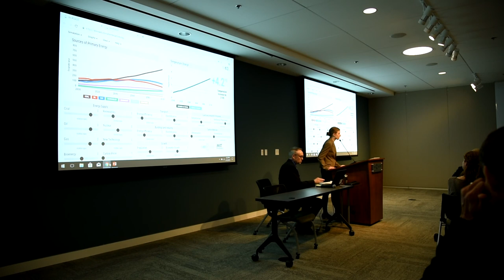En-ROADS Simulator Overview – Climate Action Simulation at the Collider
Andrew Jones and Ellie Johnston give an overview of the En-ROADS simulator during the Climate Action Simulation game, run at the Collider in Asheville, NC.